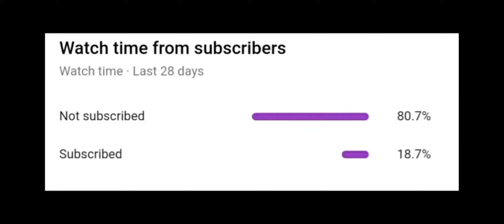THE ART OF SCREEN SHAKE |RON GAMING | VIVO S1 | PUBG MONTAGE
HI guys
IAM ishan
pubg mobile
ishan sai
DEVICE:vivo
RAM:8GB
help me by subscription